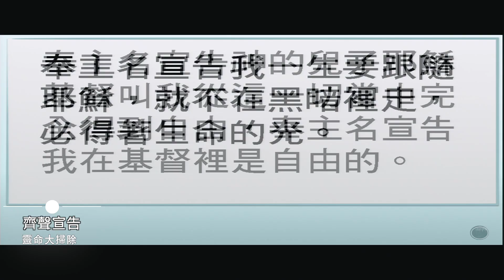【年度回顧專區】2022 半宵禱告會 （基督教溝子口錫安堂）